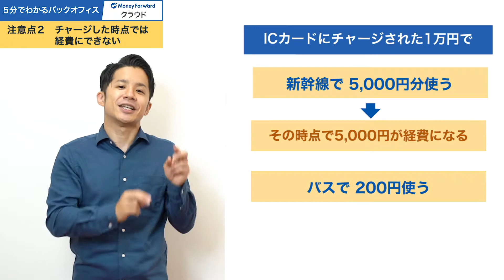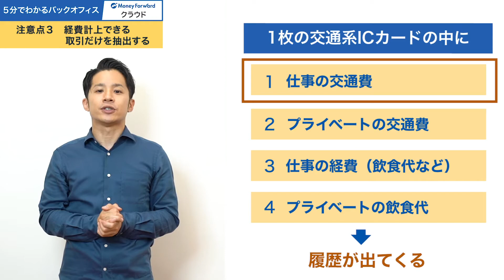注意しないと経費にできない！？交通系ICカードを経費で計上するときの注意点３つを解説！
※動画内容は、配信日当時の情報です。ご留意ください。

■お役立ち資料
会計業務を約1/2に削減マネーフォワード クラウド会計 サービス資料を公開中！
マネーフォワード クラウド会計の基本的な機能はもちろん、サポートの内容から導入事例まで詳しくご紹介しています。
詳細は資料をチェック！（以下URLから無料でダウンロードできます）

■Money Forward Bizpedia〜バックオフィスの悩みに、答えを。〜
‹関連記事›　もっと詳しく知りたい方はこちらの記事をチェック！

【交通費精算を効率化する！Suica・PASMO・ICOCAなどICカードの履歴活用術とは？】

■動画の説明
20回目の今回は、「交通系ICカードを使った経費計上の注意点」について解説していきます！

支払いの履歴が自動で記録される、便利なSuica・PASMOなどの交通系ICカード。
しかし、あることに注意しないと、交通系ICカードで経費精算ができないということはご存知でしょうか？移動の多い個人事業主の方にはとても便利な交通系ICカードですが、
ポイントを抑えておかないと丸ごと経費に計上できない！なんてことも...。

本動画では、交通系ICカード使った経費精算の注意点や、劇的に経費精算を楽する方法についてご紹介していきます！

個人事業主の方で知らなかった！という方は今後の会計処理の参考に、しっかり処理できているという方もおさらいの意味で、最後まで動画をご視聴いただけると幸いです。
※ 配信日当時の情報です。ご留意ください

■目次
0:00  オープニング
0:55  本日のメニュー
0:58  注意点１：取引履歴が消える前に印字する
1:53  注意点２：チャージした時点では経費にできない
2:41  注意点３：経費計上できる取引だけを抽出する
4:45 交通系ICカード経費計上のまとめ

▼初期費用¥0でスグに使える！
はじめてでも簡単に使えるクラウド会計ソフト、
「マネーフォワード クラウド会計」の1ヶ月無料お試しはこちら！

▼バックオフィスから経営を強くする、マネーフォワード クラウドシリーズ

SNSでも役立つ情報を発信しています！

有料素材を使用しています

■監修
高橋 和也税理士
大阪市立大学法学部卒業後、クボタ、インテリジェンス等で10年以上営業職に従事。その後、会計知識ゼロで35歳のときに会計業界に転身。2017年に43歳で税理士登録・開業。
現在は都内から関西、四国、九州まで幅広いエリアのお客様をサポートしながら、東京大学アメリカンフットボール部の会計担当コーチ、女性の活躍を支援する「HAPPY WOMAN」の実行委員会事務局も務める。

交通系ICカード Suica PASMO マネーフォワードクラウド 5分でわかるバックオフィス 経費計上 注意点 マネーフォワードクラウド会計 会計ソフト クラウドソフト SaaS 5分でわかるバックオフィス マネーフォワード MF会計 - If you're searching for
交通系ICカード Suica PASMO マネーフォワードクラウド 5分でわかるバックオフィス 経費計上 注意点 マネーフォワードクラウド会計 会計ソフト クラウドソフト SaaS 5分でわかるバックオフィス マネーフォワード MF会計　then watch this video to learn everything you need to know about
交通系ICカード Suica PASMO マネーフォワードクラウド 5分でわかるバックオフィス 経費計上 注意点 マネーフォワードクラウド会計 会計ソフト クラウドソフト SaaS 5分でわかるバックオフィス マネーフォワード MF会計